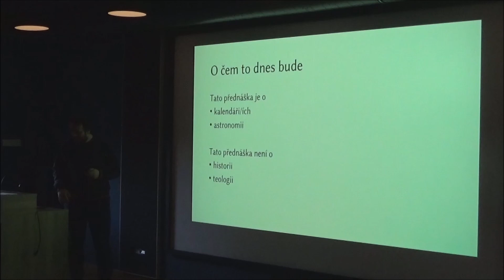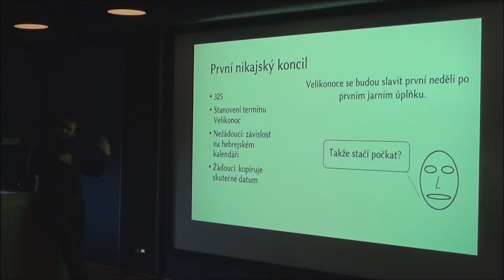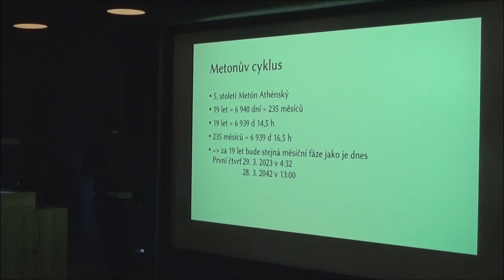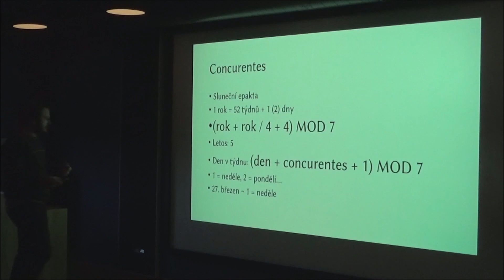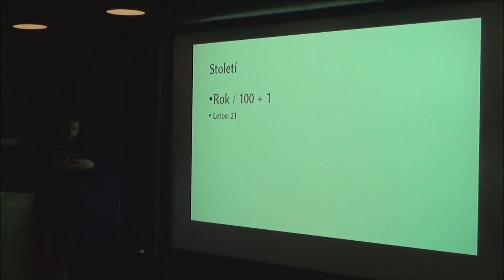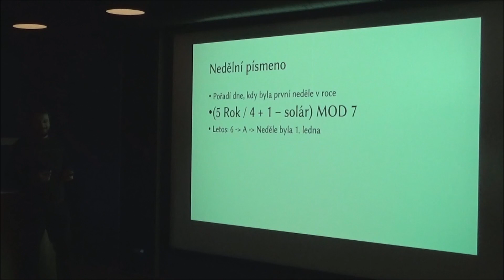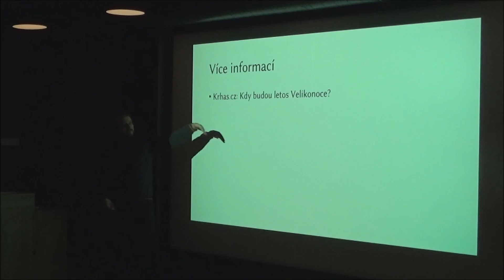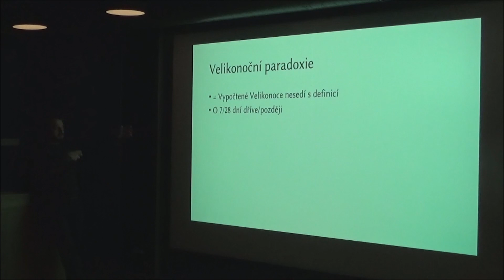Datace Velikonoc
Setkání v první čtvrti pokračuje přednáškou Datace Velikonoc.

Přednáší Bohuslav Matouš.

Velikonoce jsou pohyblivým svátkem. Díky tomu třeba Velký pátek připadne vždy na pátek a máme tak prodloužený víkend. Ale proč vlastně jsou svátkem pohyblivým a kdy se slaví a jak lze spočítat jejich datum? To vše v naší přednášce, kde začneme skutečně od začátku, tedy v časech biblických a postupně se dostaneme až do dnešní moderní doby.